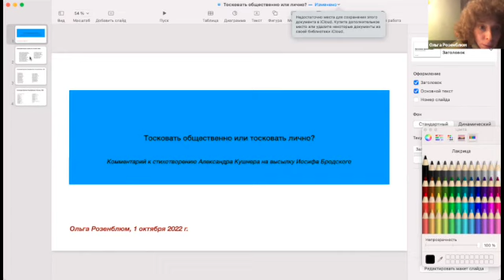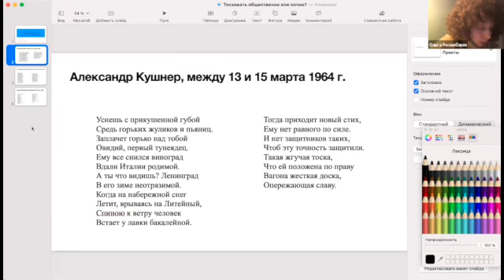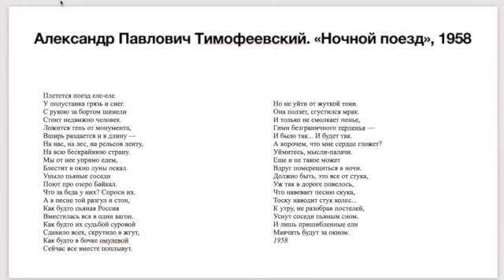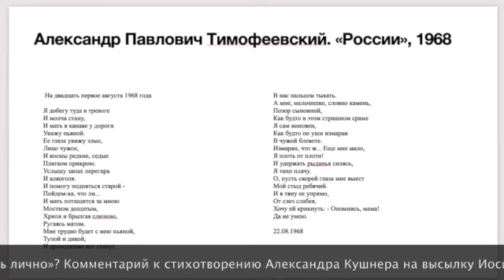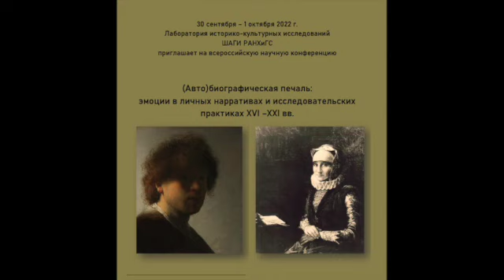Ольга Розенблюм «Тосковать общественно» или «тосковать лично»? Комментарий к стихотворению Кушнера.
Доклад Ольги Розенблюм "«Тосковать общественно» или «тосковать лично»? Комментарий к стихотворению Александра Кушнера на высылку Иосифа Бродского" на общероссийской научной конференции "(Авто)биографическая печаль:  эмоции в личных нарративах и исследовательских практиках XVI –XXI вв.", проводившейся ШАГИ РАНХиГС 30 сентября - 1 октября 2022 г.

Школа актуальных гуманитарных исследований РАНХиГС